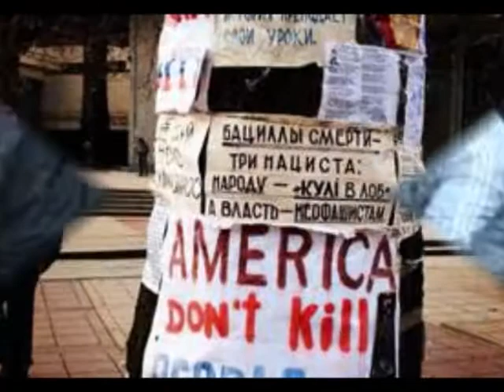Ukraine unrest will be resolved by force or talks in 48 hours, minister says- 10 APRIL 2014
Ukrainian acting Interior Minister Arsen Avakov said Wednesday that the separatist protests in Ukraine's eastern region would be resolved within 48 hours -- either through negotiations or the use of force.

At the same time, Russia insisted that the presence of its troops just over the border was no reason to worry.

The United States and others have accused Russia of fomenting the separatist unrest as a pretext for military intervention.

Using classified and commercial satellite imagery, the United States estimates there are up to 40,000 Russian troops on the border with eastern Ukraine. NATO has also warned of a major troop buildup.

The U.S. ambassador in Kiev, Geoffrey Pyatt, posted photos via Twitter on Wednesday to illustrate the U.S. estimates.

The photos depict what is supposedly a field outside the Russian city of Rostov -- empty in October, filled with troops and armored vehicles on April 2.

A U.S. official with direct knowledge of the matter told CNN those photos "are consistent" with classified imagery.

Washington is sharing some information with the Ukrainians, but not highly classified intelligence, the official said. Ukraine was aligned with Moscow until a month ago, and it is believed Ukraine's security services are still penetrated by the Russians, the official said.

But Russia's Foreign Ministry said Wednesday that Ukraine and the United States have "no reason for concern" about the presence of Russian forces, which it says are on military exercises.